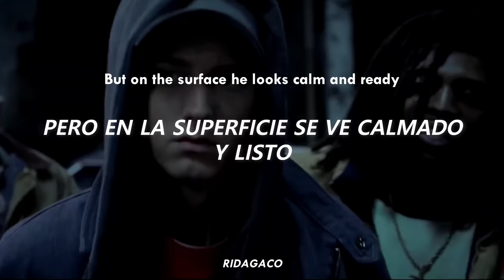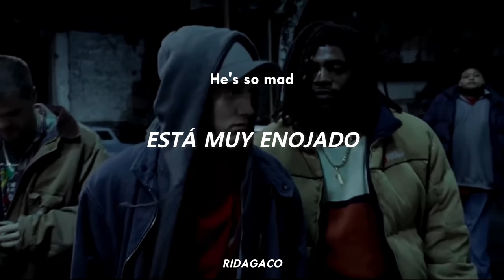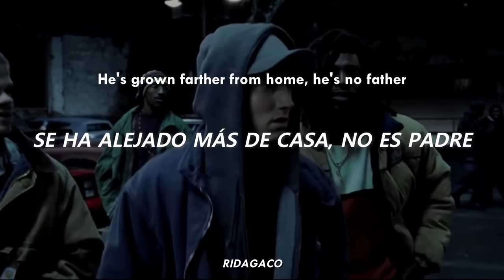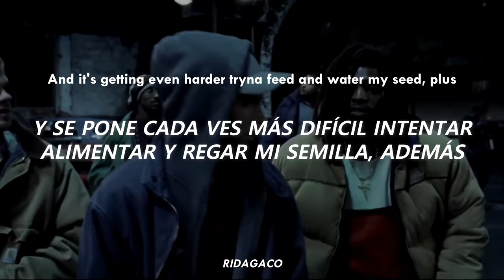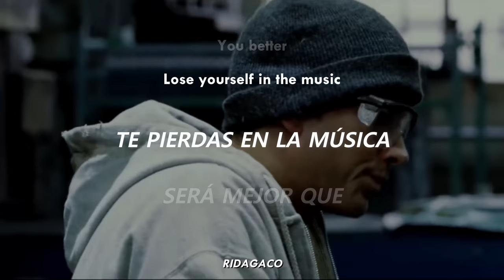Lose Yourself - Eminem | LETRA ESPAÑOL - INGLÉS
Lose Yourself - Eminem (2002)

¡Gracias por veeeeeer!

Esta es una muy buena canción inspirada en la vida del mismo cantante y rapero Eminem, tema principal de la película autobiográfica 8-Mile. Fue un reto difícil pero lo hice, fue tardado, pero disfruté hacerlo.

Planeo hacer mas canciones que me gusten mucho y claro, pueden comentar cual les gustaría que haga y dejarme sus opiniones y sugerencias.

Espero que le des like si te gustó mi trabajo o la canción
Compártelo a tus amigos y pídeme canciones si quieres

Sin intenciones de incumplir los derechos de autor